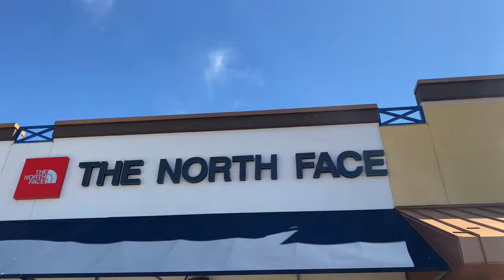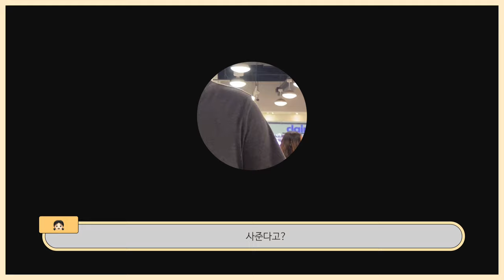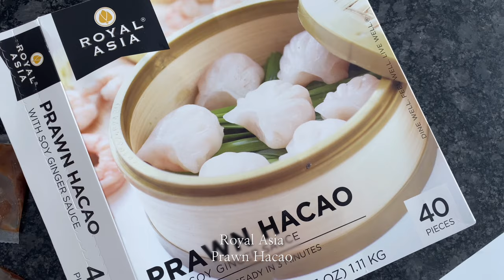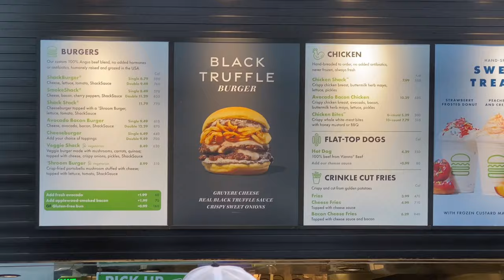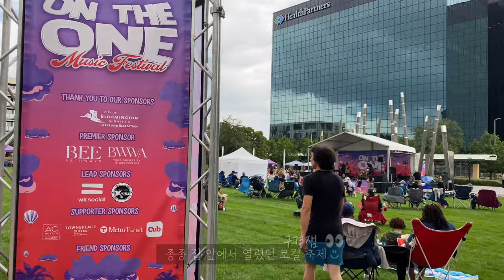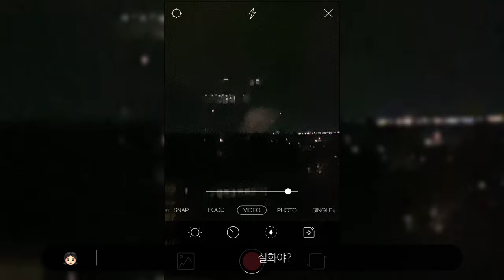🇺🇸 MN Vlog. 가을맛 쇼핑과 일상 브이로그 | 미국 코스트코 추천. 미네소타 아울렛. 블랙 트러플 버거🍔. 집밥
미국 미네소타 부부의 일상 브이로그-

엘에이 여행 이후 일상이 담긴,
여름부터 가을까지의 밀린 일상털이 브이로그입니다.

가을은 쇼핑의 계절-
(쇼핑은 사계절이긴 하지만)

폴친자와 지네 :)

👧🏻 폭닥폭닥 니트와 포근한 양말을 곁들인,
사실상 폴로가 다한 가을맛 쇼핑과

👦🏻 신랑의 지네력 만랩 신발 쇼핑.
아디다스 삼바부터 핸드볼 스페지알, 이지부스트,
나이키 V2K Run까지 신발만 4켤레 쇼핑 실화?

르크루제 그릇 쇼핑 & 후기도 있어요!

미국 코스트코 추천!

🥟 맛도리 딤섬 발견 -
꼭 드세요. 두번 드세요 🤤

미네소타 쌀국수 맛집은? 쾅!
Quang

역시 명불허전이었다고 한다.

Sebastian Joe’s
아이스크림도 맛도리

쉐이크쉑

쉑쉑버거 삼대장
- 기간 한정 블랙 트러플 버거

블랙 트러플 버거 vs 쉑버거 vs 치킨 쉑버거
과연 일등은?!

미국 사는 한국인의 집밥?!
한국에서보다 더 잘해먹는 미국 한식 집밥 모음-
족발, 돈까스, 국밥, 솥밥, 김밥, 분식..
돼지고기, 소고기, 양고기, 닭고기,
한식, 중식, 양식 할 거 없이
두루두루 돼지런히 만들어 먹어요 😋

여전히 골프 연습하는 일상과
소소한 로컬 축제와 불꽃놀이 에피소드까지-
우당탕탕이지만 맛있고 즐거운 일상 모음 브이로그입니다.

00:00 인트로
00:36 미네소타 쇼핑
01:46 가을 쇼핑리스트
02:40 르쿠르제 그릇 쇼핑
03:36 미국 코스트코 추천 딤섬!
05:10 홈메이드 족발
06:00 돈까스 만들기
06:25 미네소타 맛집 (쌀국수, 아이스크림)
07:04 간식타임
07:21 쉑쉑버거 삼대장 (파파이스 치킨을 곁들인)
08:47 미네소타 로컬 축제
09:22 불꽃 없는 불꽃놀이 보실?!
09:41 대환장 파티 🤣
09:49 집밥 모음 (저메추)
11:43 미네소타 페달펍
11:57 골프 연습 ⛳️

𖤐 본 영상은 광고를 포함하고 있지 않습니다 :)

* 자세한 내용을 영상을 통해 확인해 주시고, 궁금한 점은 댓글로 남겨 주세요.

* 영상 속 의견 및 리뷰는 주관적인 것으로, 개인 또는 다수의 의견과 다를 수 있습니다. 시청에 참고해 주세요.

* 악플, 도배, 광고 및 영상과 관련 없는 댓글 등은 사전 안내 없이 신고 및 삭제될 수 있습니다.